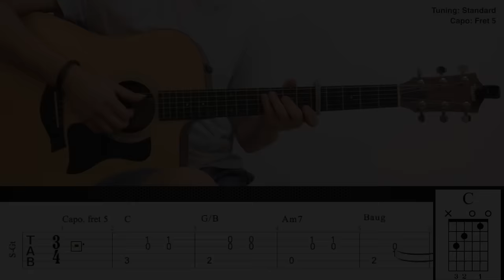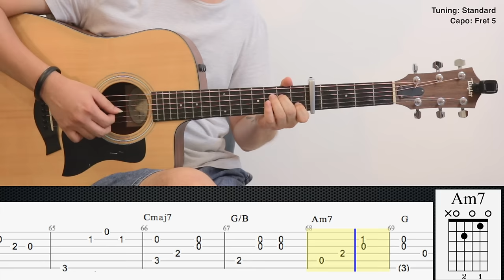Married Life - Disney Pixar's "UP" OST | Fingerstyle Guitar | TAB + Chords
Guitar : Taylor 110ce
Mic 1 : Rode NT1A
Mic 2 : Rode NT55
Audio Interface : Focusrite Scarlett 2i2 (2nd gen)